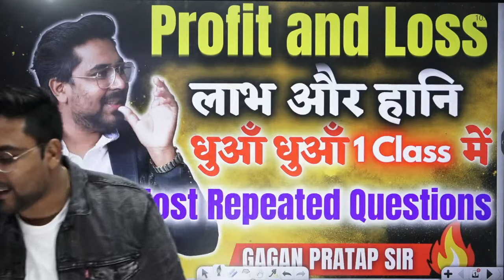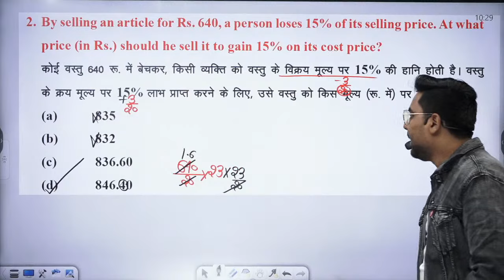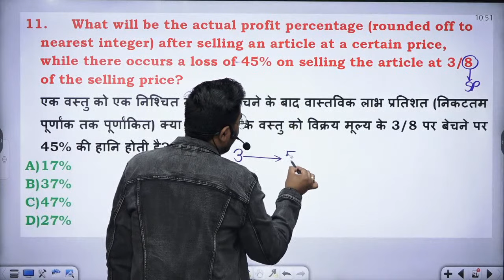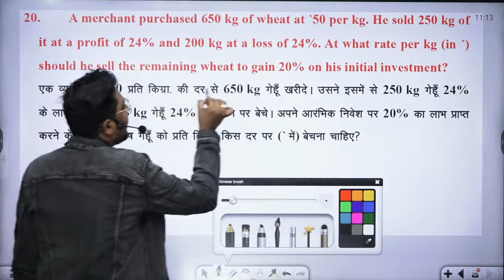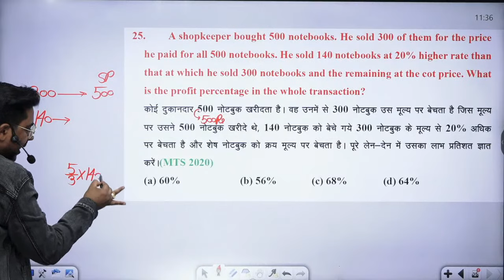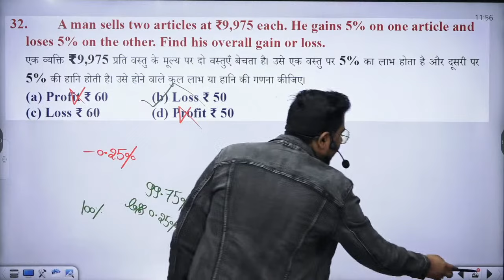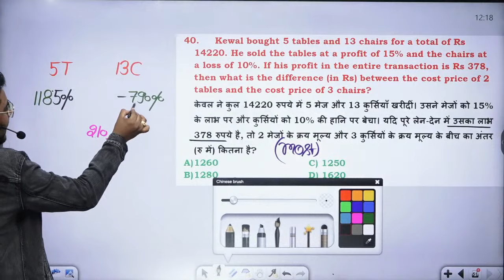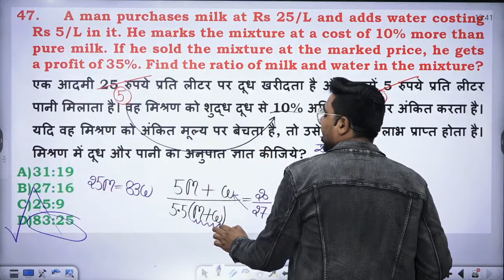Complete Profit and Loss लाभ और हानि | SSC Special Batch | Gagan Pratap Sir | SSC CGL / CHSL / MTS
New Batch

PRE + MAINS
ARITHMETIC + ADVANCE MATHS

ZERO TO HERO BATCH
PRE + MAINS

📢 UPDATED CONTENT
      ( UPDATION  Source- ( CGL,CHSL,CPO
       2019, CDS,CAT, CGL 2019
       MAINS )